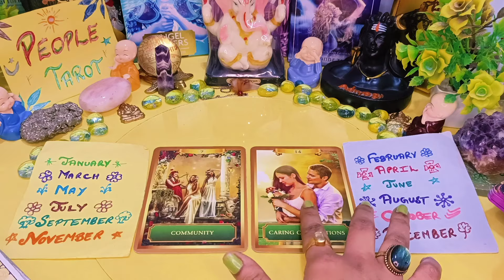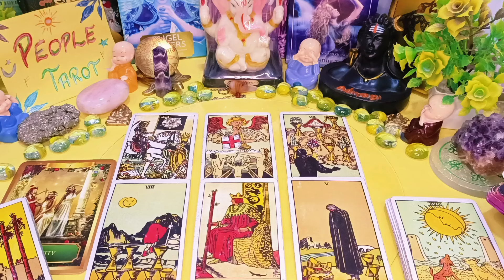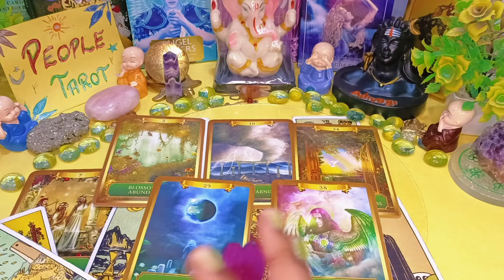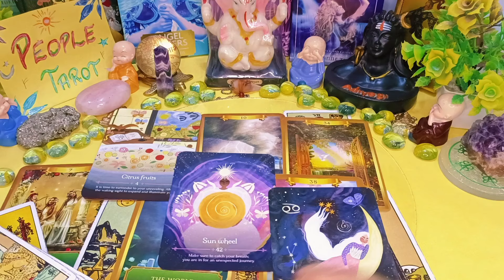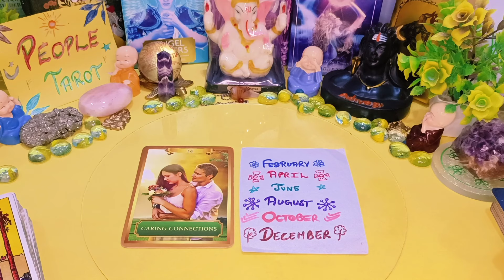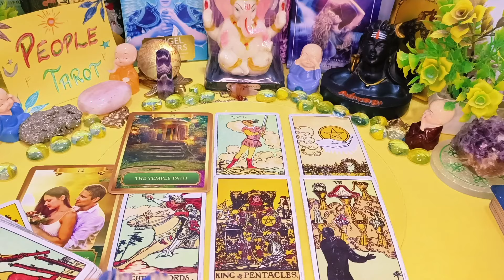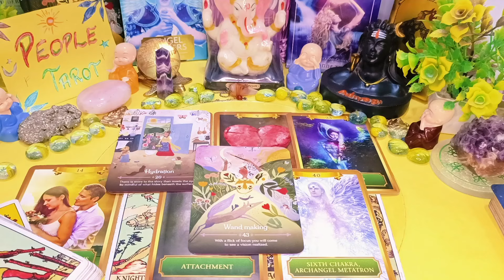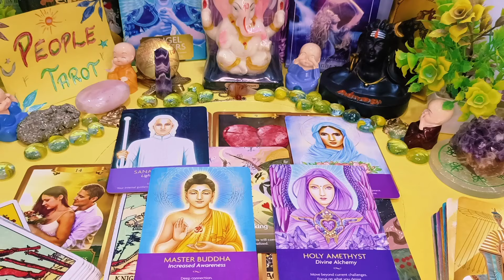✨Your Destiny🌺आपके भाग्य में क्या लिखा है?🌈Fate Of Life🕉️What is Coming In Your life✨Timeless Tarot💯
Intro. : 0:00
Pick Your Pile : 1:27
pile 1 : 1:37
pile 2 : 19:29

Video questions:

2024 tarot reading in hindi
Apki Kismat main kya likha hai tarot
What is Coming Next in your life tarot
What is Coming in your life tarot
apke bhagya mai kya likha hai
What is written in your destiny tarot
Destiny Tarot
who is your destined partner tarot
who is your future spouse tarot
in hindi
آپ کی تقدیر ٹیرو میں کیا لکھا ہے۔
మీ విధి టారోలో ఏమి వ్రాయబడింది
आपके भाग्य में क्या लिखा है
നിങ്ങളുടെ വിധിയിൽ എന്താണ് എഴുതിയിരിക്കുന്നത്
உங்கள் விதியில் என்ன எழுதப்பட்டுள்ளது
ਤੁਹਾਡੀ ਕਿਸਮਤ ਵਿੱਚ ਕੀ ਲਿਖਿਆ ਹੈ

ਮੇਰੀ ਵੀਡੀਓ ਦੇਖਣ ਲਈ ਧੰਨਵਾਦ ਅਤੇ ਇਸ ਚੈਨਲ ਨੂੰ ਸਬਸਕ੍ਰਾਈਬ ਕਰੋ ਇਸ ਵੀਡੀਓ ਨੂੰ ਲਾਈਕ ਕਰੋ 👍 ਅਤੇ ਇਸ ਵੀਡੀਓ ਨੂੰ ਆਪਣੇ ਦੋਸਤਾਂ ਅਤੇ ਪਰਿਵਾਰਾਂ ਨਾਲ ਸ਼ੇਅਰ ਕਰੋ 🌈🌹🥰

میری ویڈیوز دیکھنے کے لیے شکریہ اور اس چینل کو سبسکرائب کریں. اس ویڈیو کو لائک کریں 👍 اور اس ویڈیو کو اپنے دوستوں اور خاندان کے ساتھ شیئر کریں 🌈🌹🥰